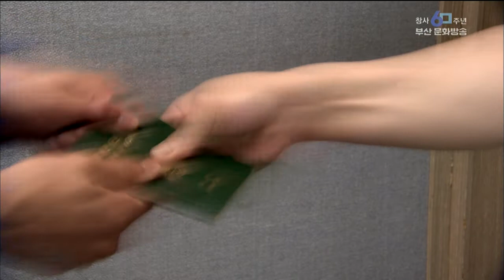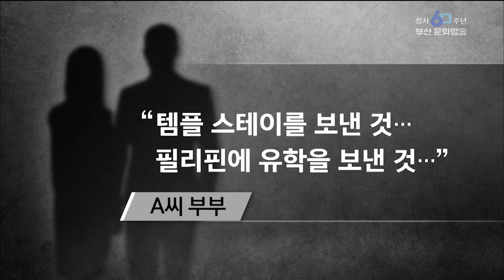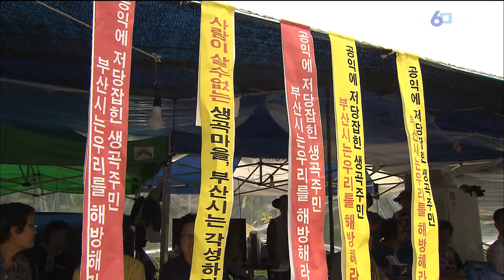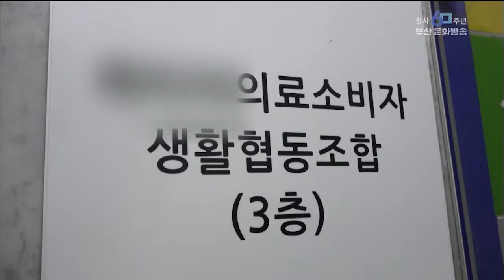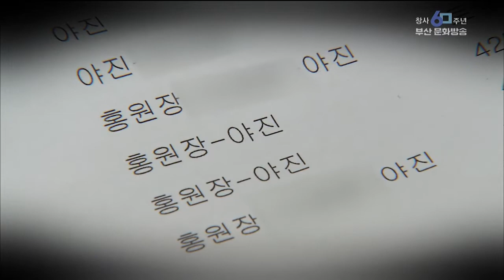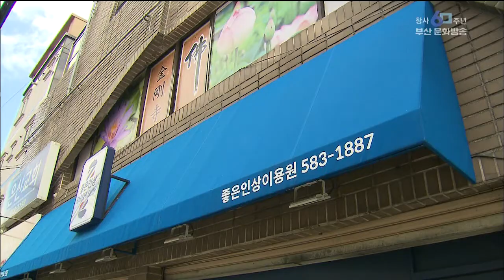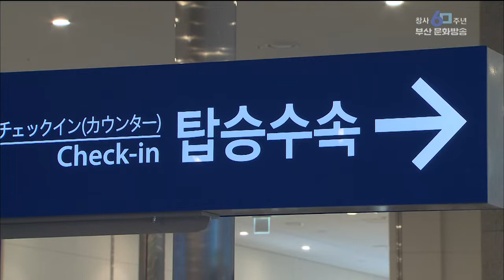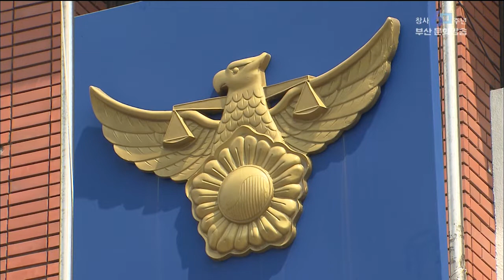부산MBC 뉴스데스크 190716